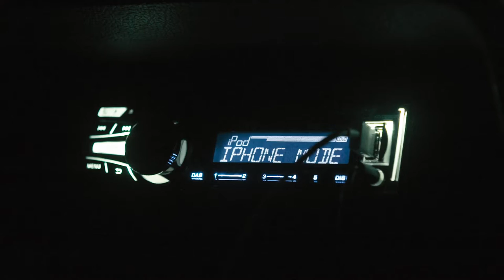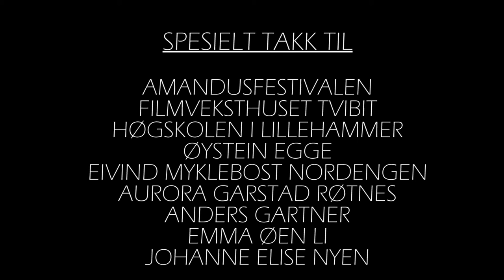Hjerteslag og hestekrefter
I samarbeid med Tvibit og Trafo arrangerte Amandus i 2017 et eget dokumentarverksted i forkant av festivalen hvor to grupper laget hver sine filmer om et valgfritt emne i Lillehammer. Kursets veiledere var Espen Nomedal og Tonje Ness Meinhardt.

HJERTESLAG OG HESTEKREFTER er laget av Haaken Dobloug, Jenny Heradstveit og Julian Flaaten, Szilard Reynisson.